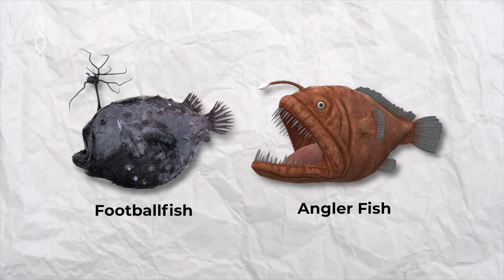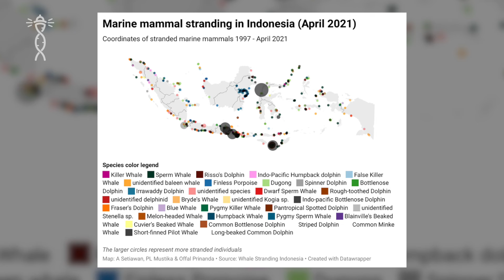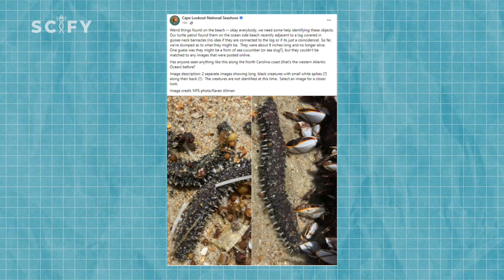These Mysterious Creatures Are REAL! What Scientists Just Found Stranded on the Beach is SHOCKING!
Not everything found on the beach is beautiful and pleasant. Some of them are quite the opposite: mysterious and terrifying! Such as the following incidents.